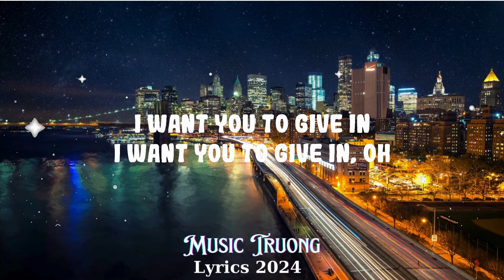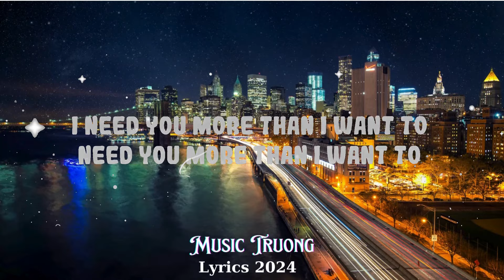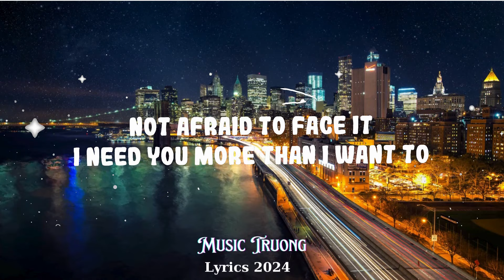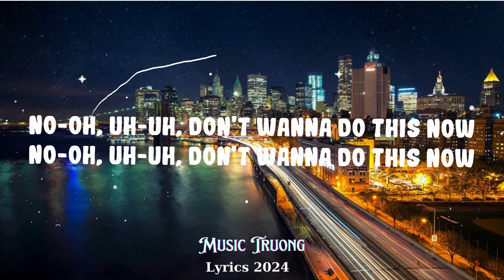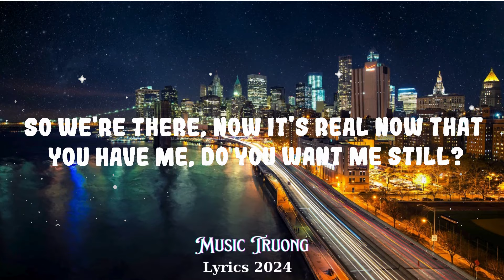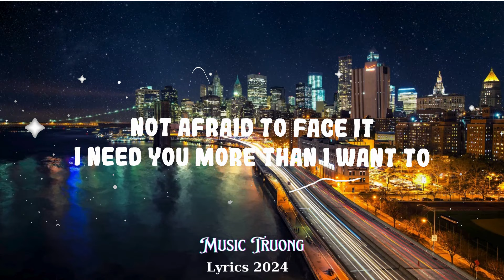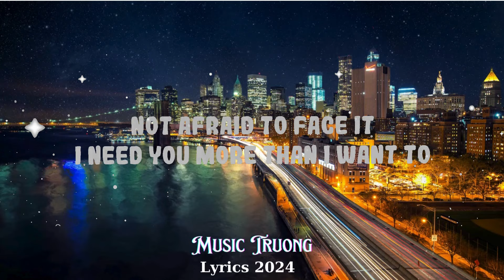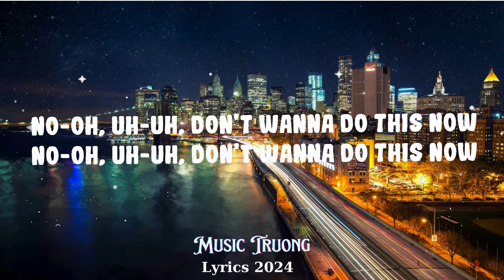Camila Cabello - Shameless || Music Truong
(Lyrics):
[Verse 1]

Shameless